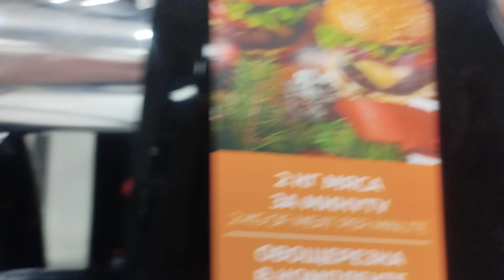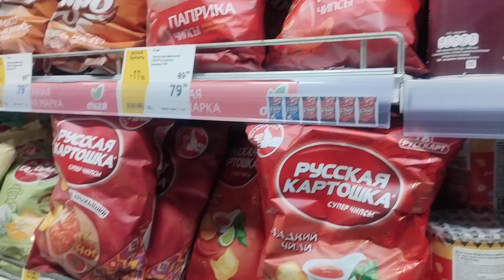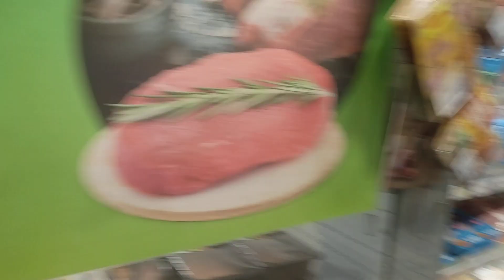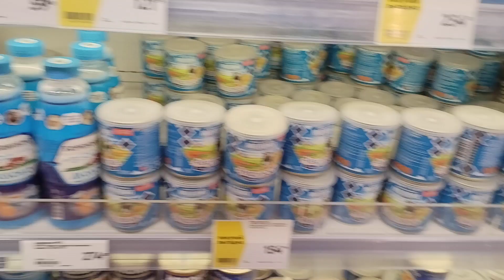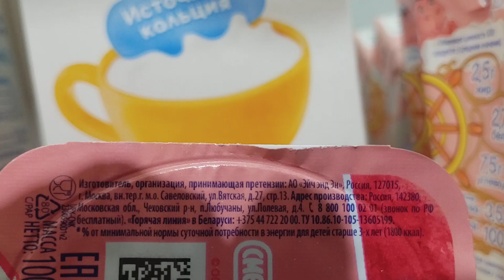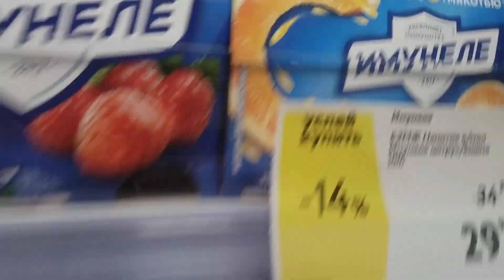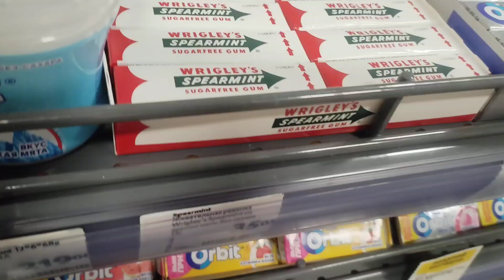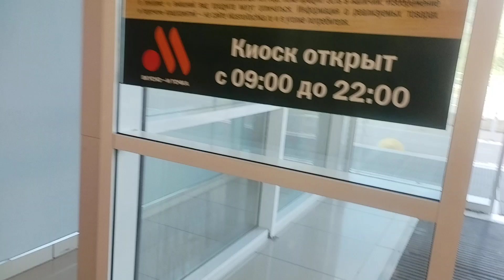17 августа 2024 г.